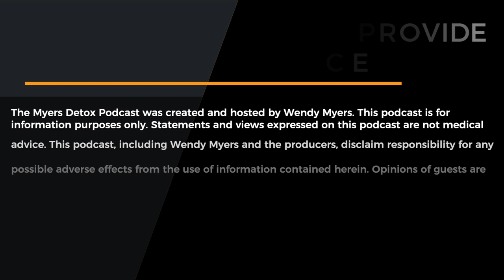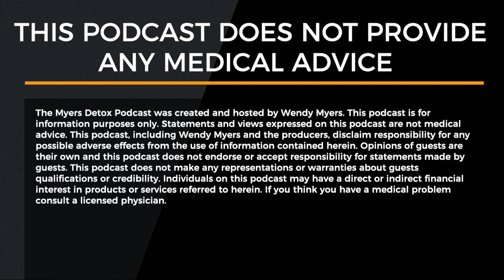Harnessing The Power of Energy Medicine with Lloyd Burrell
***Download my Top 10 Tips to Detox Like a Pro Checklist for FREE

Lloyd Burrell, an EMF expert, discusses why is it more important than ever to understand energy and how to protect yourself from harmful energies like EMF, electromagnetic fields, wireless internet, cell phones, and more.

We discuss the body’s energy field, bioenergetics, and how EMF throws a wrench into how our body really works. We talk about the future of EMF, and what to expect health wise as we are surrounded more and more by EMF.

More importantly, we talk about what you can do to counter the EMF in our environment by simply addressing the body’s energy field. Lloyd and his panel of 50 experts speaking in the Healing with Vibration summit, provide you all the tips and science you need to learn about this emerging, exciting, and important area of health. Learning about bioenergtics is more important than ever!

On today’s podcast, you will learn:
1. Why the topic of EMF must include how the body works - communication via the body’s energy field.
2. How the body’s energy field controls the physical body.
3. Signs and symptoms of EMF sensitivity.
4. Learn about the top strategies to protect the body’s energy field from EMF at The Healing with Vibration Summit.

Lloyd Burrell's Bio:
One day in 2002 Lloyd Burrell answered his cell phone and soon after developed highly
debilitating symptoms from all types of electromagnetic devices in his home and workplace. He went to multiple medical professionals who couldn’t help him. Lloyd wasted thousands on solutions that didn’t work. It took him nearly 10 years to recover his health.

He has now made it his life’s mission to raise awareness about the dangers of electromagnetic fields (EMF) and share the remarkable discoveries he’s made on his journey. Lloyd is a regular speaker at online events, podcasts, radio shows and hosts his own EMF Health podcast. He is the author of two eBooks on EMFs and creator of the EMF Health Summit and Healing with Vibration summit. His latest book EMF Health Guide is available in all good bookshops.

Lloyd is married, has 2 grown up children, and lives in sunny South West France.

Make sure to sign up for Lloyds FREE Healing with Vibration Summit with 50 expert speakers! Learn how to use vibrational healing, grounding, bioenergetics, red light, and more to protect yourself from harmful EMF. To sign up just click the link!

Are toxic metals causing your fatigue and health issues? Find out by taking Wendy’s Heavy Metals Quiz